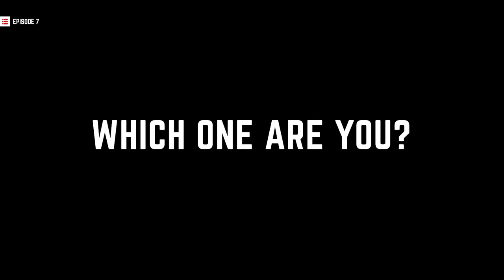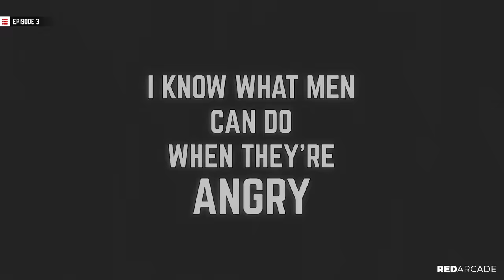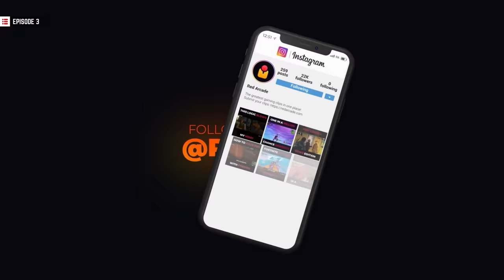Top 200 Best Builds & Moments In Zelda TotK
Top 200 Zelda TotK Vehicles, Builds, Highlights, Funny Moments, Best Moments, Bugs and Glitches!

Here are the top 200 best Zelda Tears of the Kingdom vehicles, builds, funny moments, highlights, bugs, glitches and more! What vehicles and builds have you made in Zelda TotK?

To celebrate the start of the summer we wanted to take a look back at the best moments from the first 7 episodes of our Zelda Tears of the Kingdom series! Hundreds of hours has gone into editing these episodes with hilarious and unique edits, to make sure we bring you something you can't find anywhere else! Thank you to everyone who participated in these episodes and we hope you'll enjoy this video! :)

🎮 Due to YouTube’s character limit there was not enough room to list everyone featured in the description. Check out the original episodes for more information on the featured players